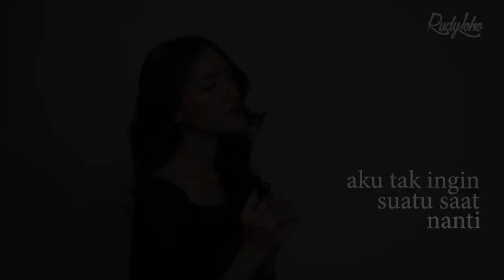Lagu Rohani - Tuhan pasti melindungi semua anak2Nya - Lagu Rohani 2020 - Official Video Music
Penyanyi:
Fannita Posumah
Rudy Loho